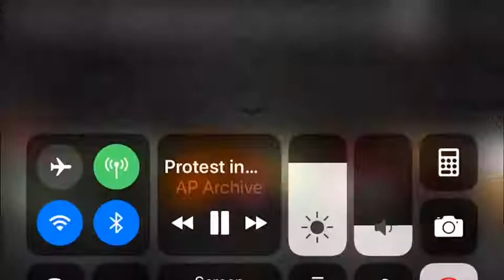Civil unrest is near